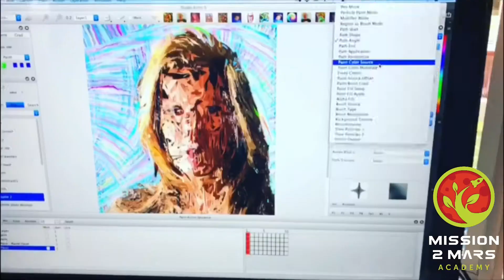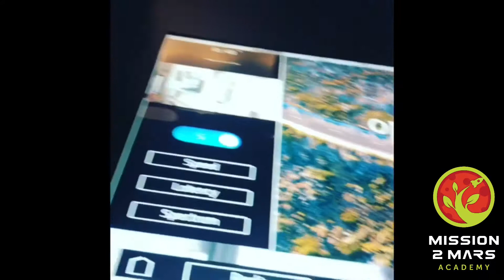Mission2Mars.Academy : Visit the future 👩‍🚀🚀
💥Mission2Mars.Academy, is an accelerator for global startups and corporate innovators in Silicon Valley🚀
👩‍🚀 Our mission is to help you get future ready, and help you learn about tech innovation by connecting you with top innovators and pioneers of new technologies, experts and mentors from Silicon Valley.
👩‍🚀We are here to make everyone inspired about innovation, share the stories of disruptive startups and tech entrepreneurs, so you could learn from them and build your own business, product, technology - whenever you are. We are here to help you make your dreams come true and build your future.
👩‍🚀 Join us for Silicon Valley tours, innovation events, workshops, and seminars in Silicon Valley or online - because future is what you make it! 🚀🚀🚀💥